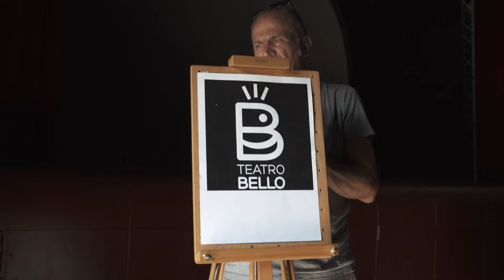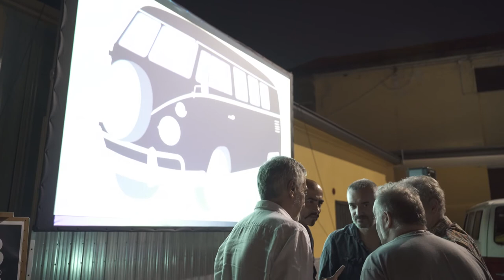VW Bus Short Film Festival Edition 2019 Milano-Italy